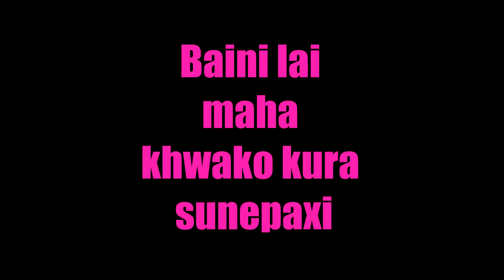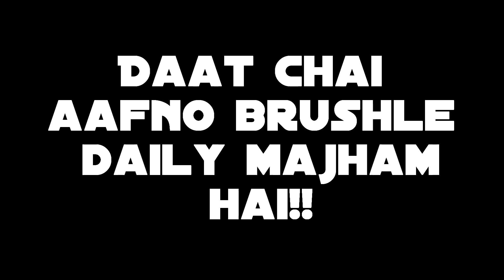FAMILY FUN, FOOD & PHOTO-SHOOT | New Year Vlog | Aneal Poudel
This is my new year vlog (Home vlog).
(I'm late!)
Hope you guys loved it.